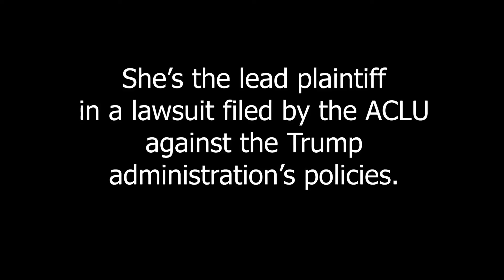Video Now: Lilian Calderon in Guatemala to visit US embassy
Two weeks ago, Calderon and her husband Luis Gordillo - an American citizen - traveled to Guatemala. The trip to her country of origin is another step in the process to her becoming a U.S. citizen.